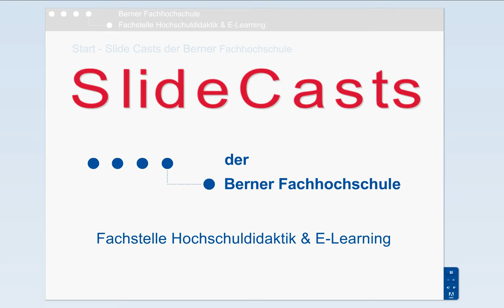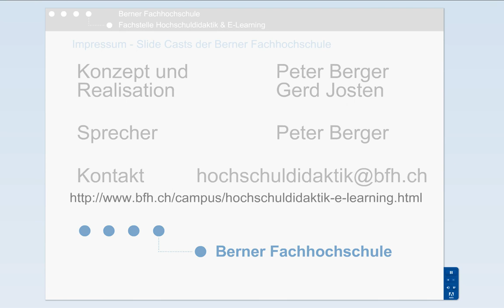Bauen als Gesamtsystem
Berner Fachhochschule BFH, CS Award 2010 for best Teaching
Bauen als Gesamtsystem. Ein Modul nicht in einzelne, fachspezifische Kurse zerlegen, sondern gesamtheitlich und interdisziplinär durchführen.
Peter Berger, Professor für Entwurfstheorie und Bautechnik
Berner Fachhochschule, Architektur, Holz und Bau, AHB